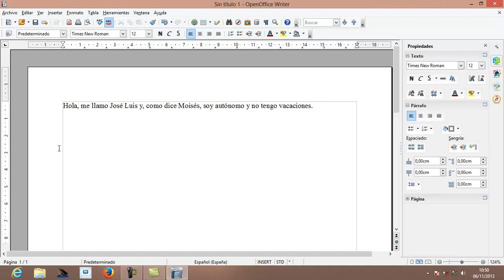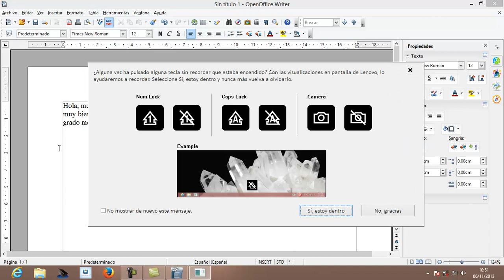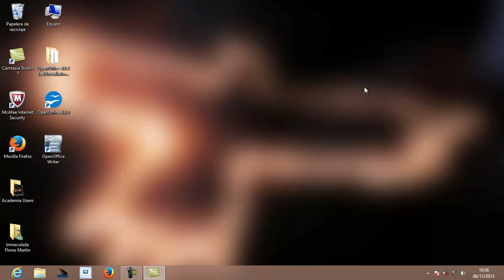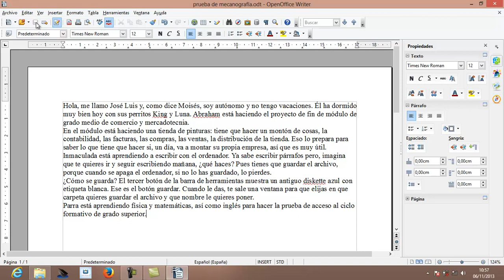Guardar un documento Alfabetizacion Informatica Academia Usero Estepona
Guardar un documento Alfabetizacion Informatica
La gran duda de los alumnos cuando están empezando: ¿Se habrá guardado de verdad? ¿Y si es así, dónde? Pues enseñamos a guardar con un nombre apropiado, saber donde se está guardando y volverlo a abrir cuando queramos seguir escribiendo.
Y luego viene la segunda gran duda: le doy a guardar y ahora no me pregunta el nombre, ¿por qué? Pues lo guarda con el mismo nombre en el mismo sitio que la primera vez. Como dice la canción, en el mismo sitio, a la misma hora...